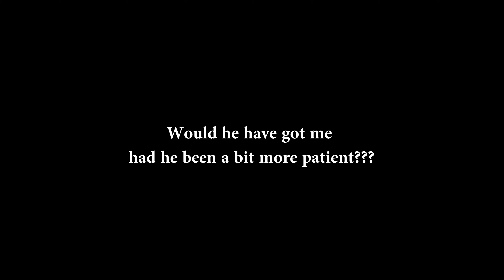DCS: Harrier Dogfight vs Mirage and Tomcat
After watching a Grim Reapers video where somehow a Su-25 beat a Harrier (them losing to an A-10 was bad enough), I figured I'd show what the Harrier can really do.